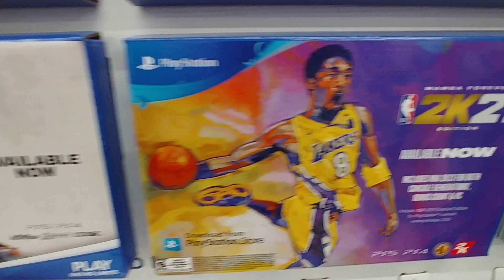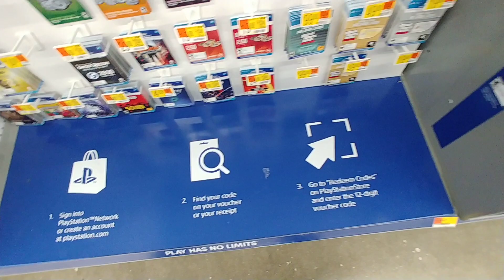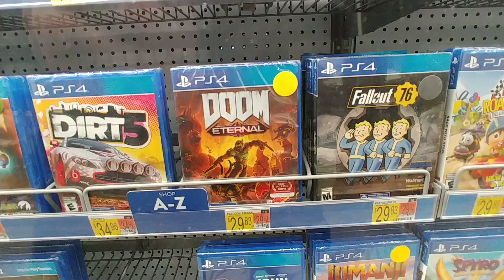PlayStation Games At Walmart - Jan. 2021